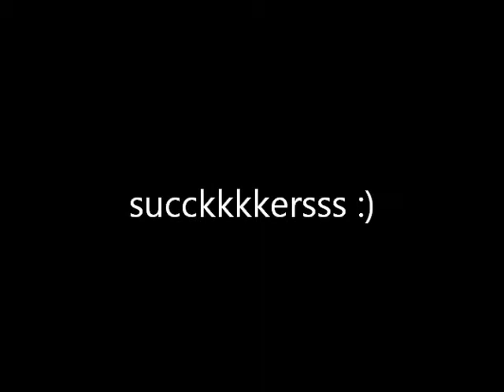welcome to our crazy page :)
wooop